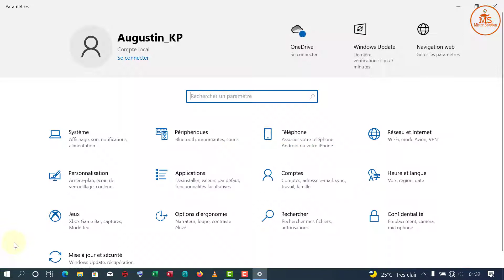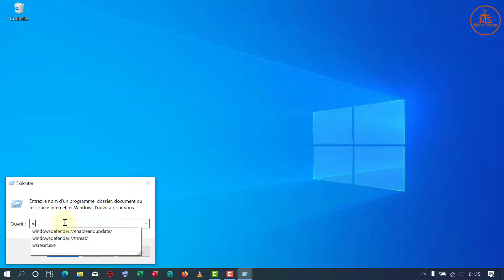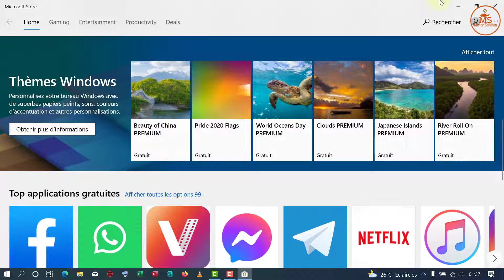Microsoft store ne répond pas WINDOWS STORE NE FONCTIONNE PAS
Cette vidéo vous montre comment résoudre le problème  Microsoft store ne répond pas
Comment résoudre les problèmes liés à l'ouverture de Microsoft store

00:00 Introduction
00:13 Méthode 1
01:13 Méthode 2

 Mister Solution®